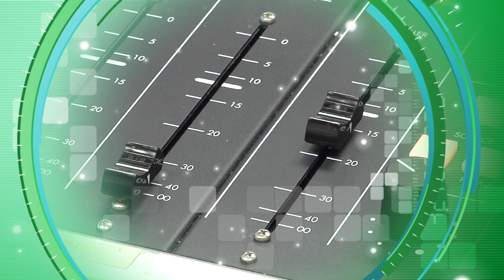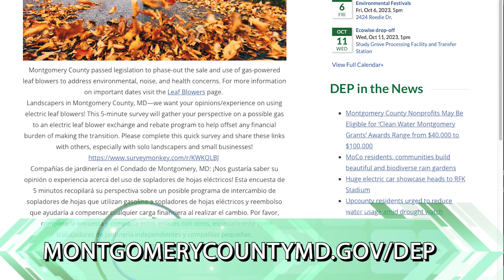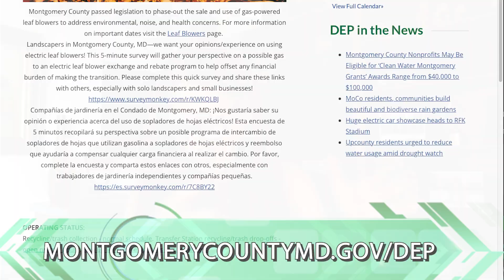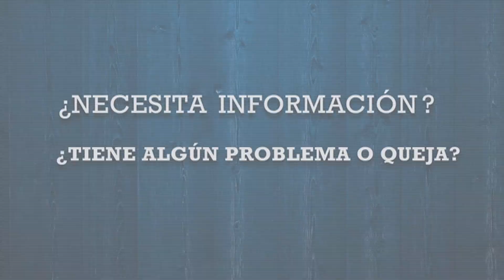Montgomery al Dia Episode 564 October 3, 2023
Lorna Virgilí hosts this episode of “Montgomery al Día”. Montgomery County’s Spanish language live Radio Show on Radio América 900 AM, Tuesdays at 2pm.
On this show we talk with Maria Travaglini, Organic Lawn and Landscape Manager at the County’s Department of Environmental Protection and we talk about the recent update to the County’s noise law to prohibit the sale and use of hand-held and walk-behind gas leaf blowers and leaf vacuums.
Listen to the live broadcast407 Tuesdays at 2pm.